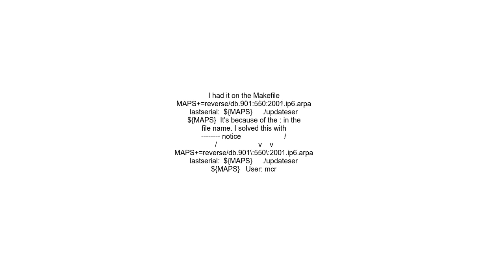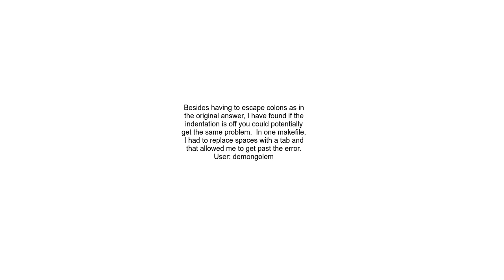&quot;multiple target patterns&quot; Makefile error